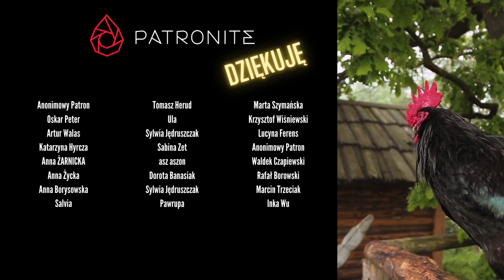podcast 73. Szybcy i wściekli z Sulechowa (1999)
KOD PROMOCYJNY NA BOOKBEAT: PROWINCJONALNE
Nocne pościgi samochodów przez środek małego miasteczka, prowincjonalni gangsterzy, wybuchające granaty i agencja towarzyska „Laguna”. Dziś udamy się prowincjonalnego przestępczego półświatka lat 90.
Specjalne podziękowania dla Patronów:
Lucyna Ferens
Anonimowy Patron
Waldek Czapiewski
Rafał Borowski
Marcin Trzeciak
Inka Wu

Muzyka: Purple Planet Music - Lazy Days